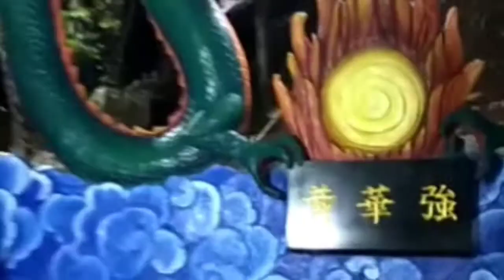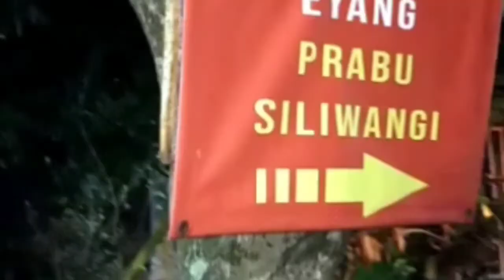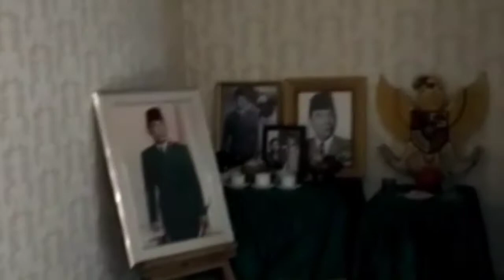Wisata Religi bareng Ki Arjuna Samudra di Vihara Nam Hai Loji PlabuhanRatu.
Di Loji plabuhan ratu berdiri diatas bukit tempat peribadatan yg dinamakan Vihara Kwan Im ..
sangat indah aura nya positip
Pengobatan non medis, buka aura, terawang tarot, penglaris, pengasihan, pelet, pasang susuk, pembersihan tempat dari ghaib, pagar ghaib, dll.
silahkan hubungi kontak saya : 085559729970